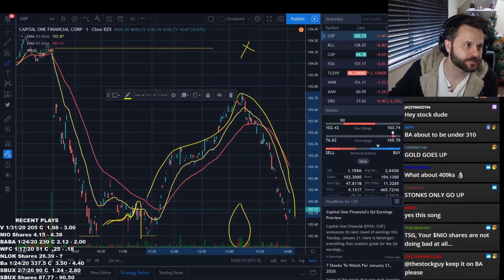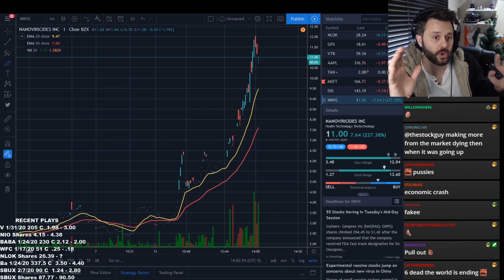How the CoronaVirus can affect the Stock Market | TheStockGuy FAQ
We discuss how the coronvirus and how it can affect economies enough to cause the market to sell off

Watch me trade live during trading hours at Twitch.tv/TheStockGuy